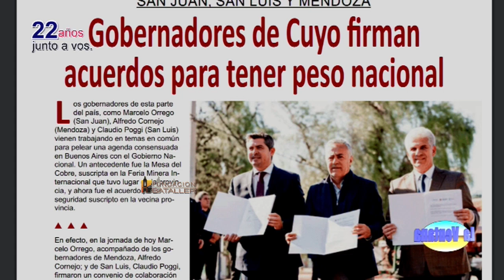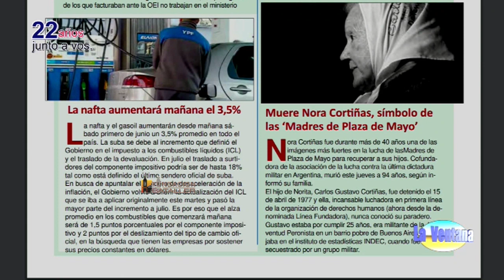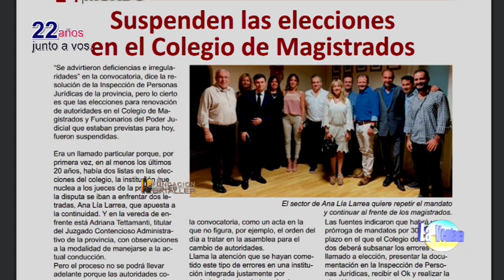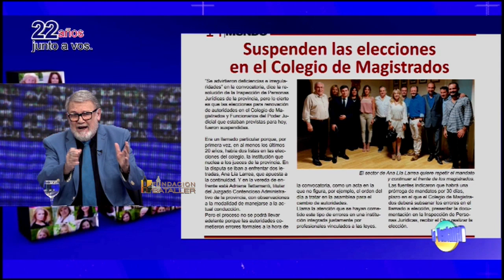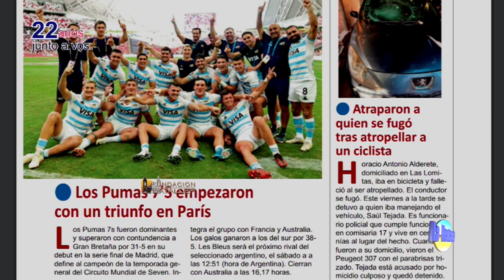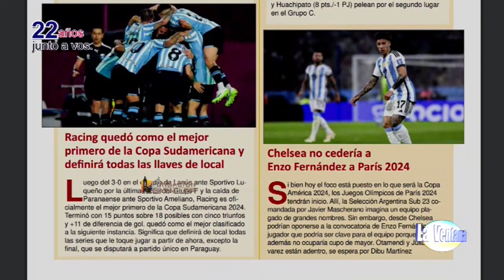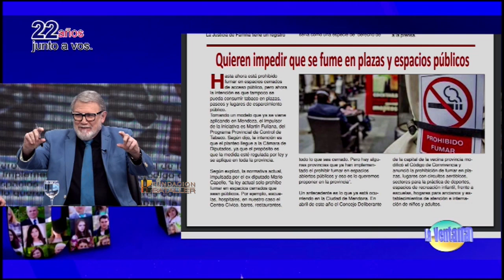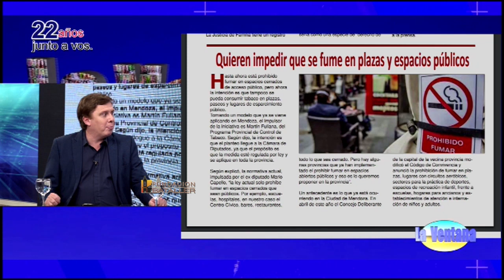El amor con gran diferencia de edad; los cambios en los registros y árbitros expulsados de la Liga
Programa La Ventana del 30 de mayo de 2024, que conducen Juan Carlos Bataller y Juan Carlos Bataller Plana y que contó con la participación de Patricia Moreno y Johana Icazati. Estuvieron invitados: Daniel Dávila, titular de Registro Automotor; Juan Valiente, presidente de la Liga Sanjuanina de Fútbol y Rubén Acuña, psicólogo.